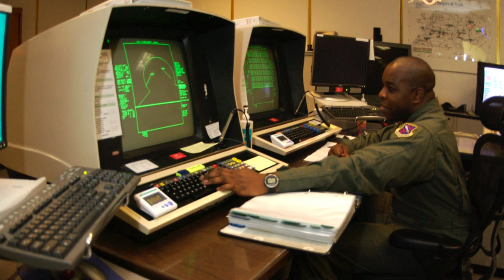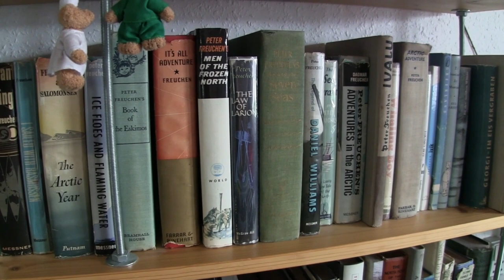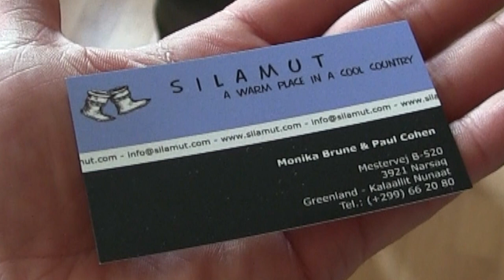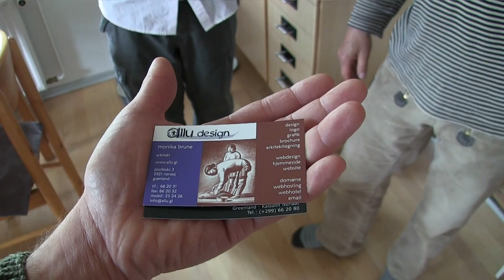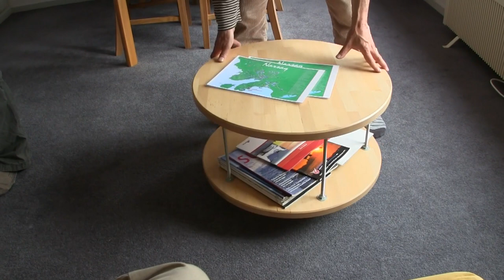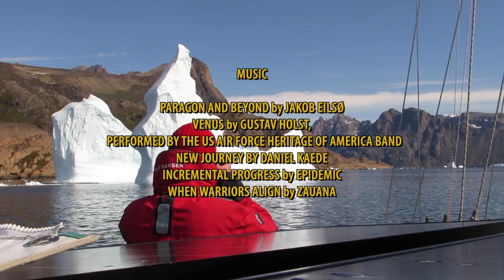Narsaq, Greenland: Life, Language, and Tiny Homes! | #43 | DrakeParagon Sailing Season 5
Need a place to write the next great novel? Check out Paul's tiny house that is available to rent. He takes us on a tour of the town and gives insight into the Greenlandic language before taking us on a tour of his home, office, and tiny rental house. The view alone will inspire you!